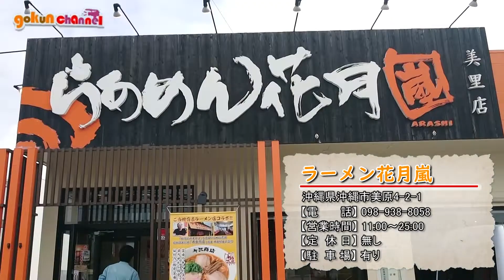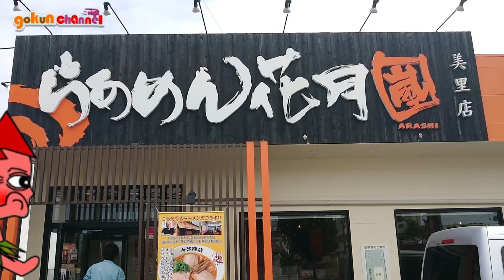ラーメン花月嵐 美里店（黄金の味噌ラーメン）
■■■■■お店■■■■■

【ラーメン花月嵐 美里店】
所在地：沖縄県沖縄市美原4-2-1
時　間：10:00～25:00
定休日：無休